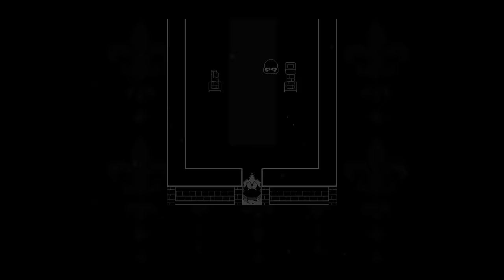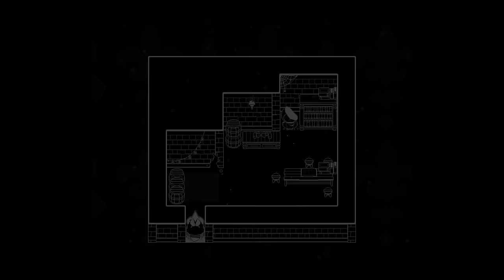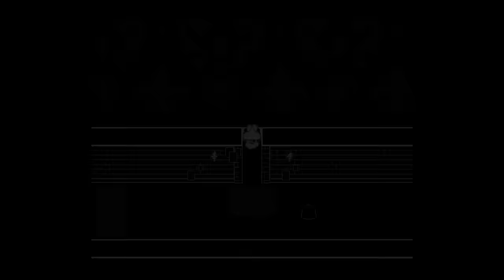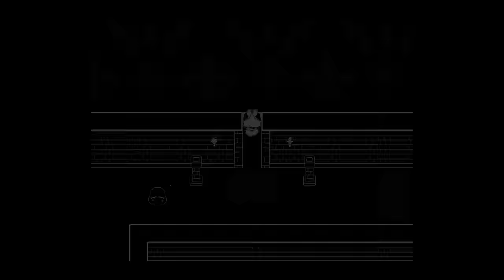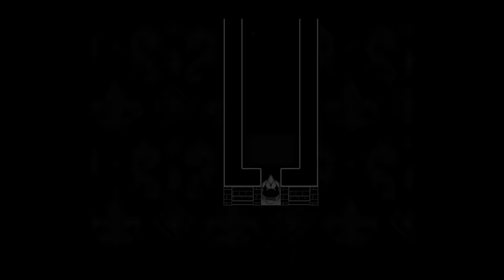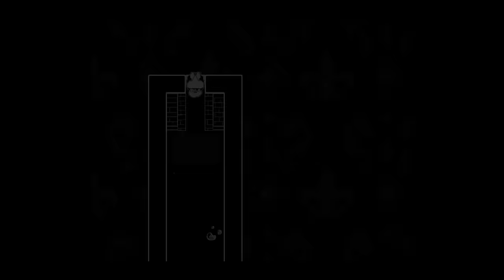In Stars and Time #6 | DONATED DIARIES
Gina and Allison play In Stars and Time.